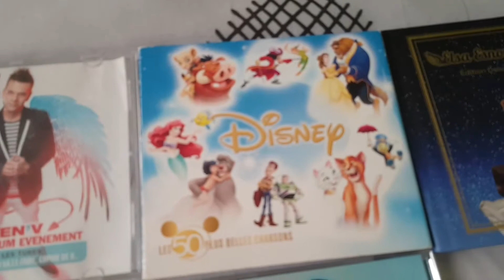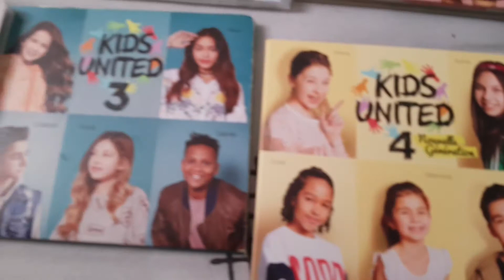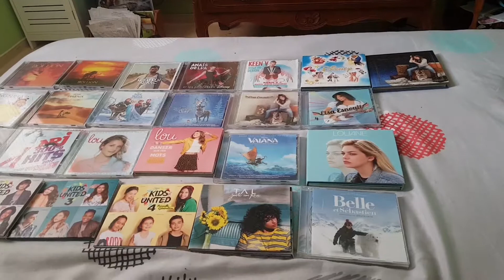Angélique montre tout les CD